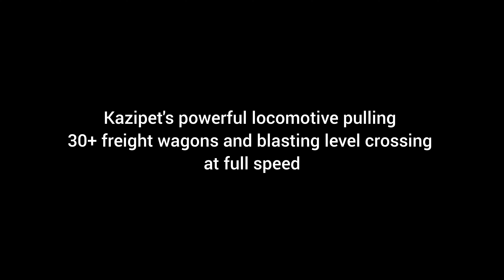18,000 HP locomotive leading 30+ freight wagons and skipping a level crossing at full speed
18,000 HP locomotive leading 30+ freight wagons and skipping a level crossing at full speed